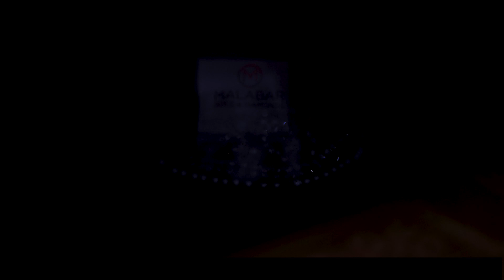ENAGEMENT CELEBRATION_REVATHI & BHASKAR....VIJAYFASHIONSTUDIO#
Vijay Fashion Studio
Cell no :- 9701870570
SPECIALIST IN.
* All type of photography & videography
* Canvera album design
* Drone video available
* Cinematic video tacking & mixing
* WhatsApp invitations & teasers
* Net live video
* Pre wedding & post wedding
* Baby song shoot